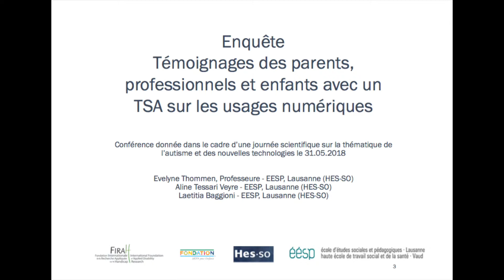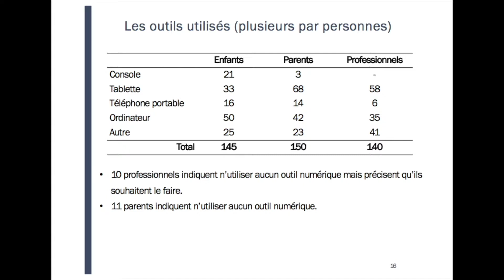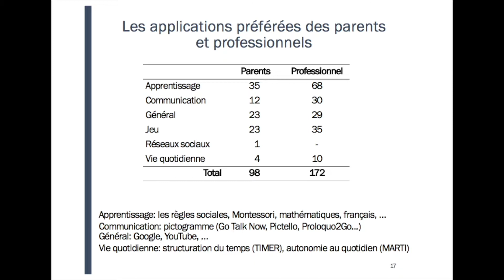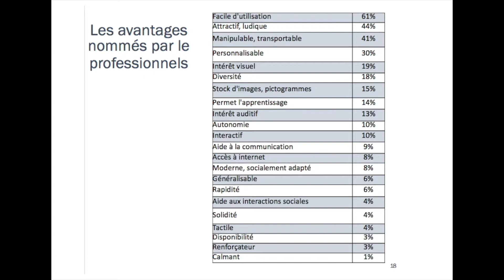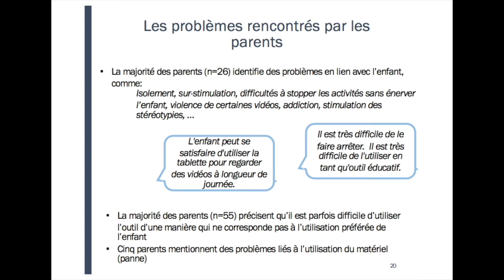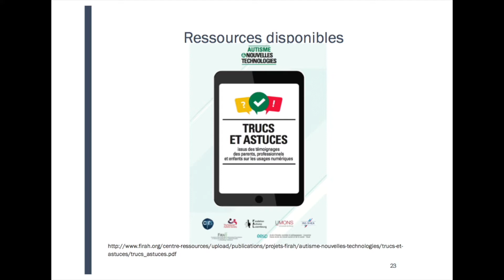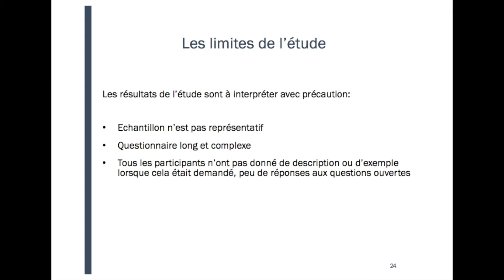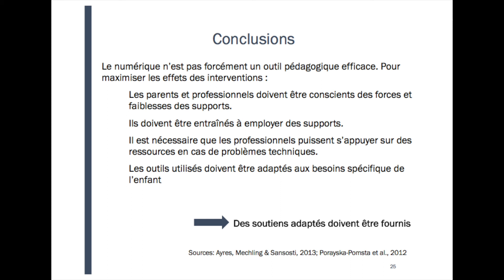Autisme et nouvelles technologies: Résultats (Evelyne Thommen et Aline Tessari Veyre, 30.05.2019)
Cette communication présente une synthèse des résultats d'une recherche action initiée par la FIRAH et est mené par l’INS HEA, les universités de Mons et Paris Sud-Créteil, la NAS (National Autistic Society), la Haute école de travail social et de la santé (EESP | HES-SO) et la Fondation Autisme Luxembourg.

Des questionnaires en ligne ont été soumis aux enfants ou adolescents avec un TSA, aux parents, et aux professionnels accompagnant ces enfants ou adolescents dans l’usage des nouvelles technologies. Ils visent à recueillir des informations concernant l’utilisation des nouvelles technologies. Les questionnaires comportaient des questions sur les outils numériques utilisés ainsi que leur mode d’utilisation, les domaines (scolaire, communication, logique...) dans lesquels ils étaient employés, leur appropriation, ainsi que des questions spécifiques concernant la communication verbale et les interactions sociales. Les questionnaires ont été remplis par 111 professionnels, 137 parents et 90 enfants ou adolescents avec un TSA, de Belgique, France, Luxembourg, Irlande, Royaume-Uni et Suisse.

Cette communication a été réalisée lors d'une après-midi scientifique "Autisme et nouvelles technologies: Quelles sont les pratiques des professionnels? « .
Organisation: Haute école de travail social et de la santé | EESP | Lausanne | HES-SO en collaboration avec la FIRAH.